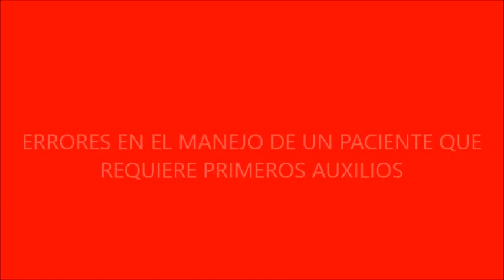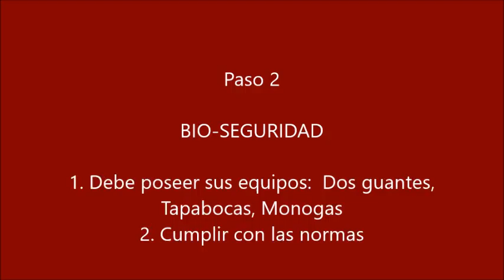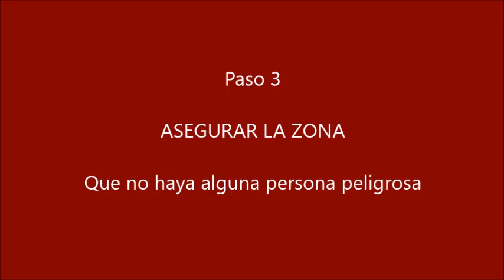Taller No 7 PRIMEROS AUXILIOS yt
La Alcaldía Local de Engativá, alista a las personas para que se instruyan sobre Prevención de Riesgos y emergencias